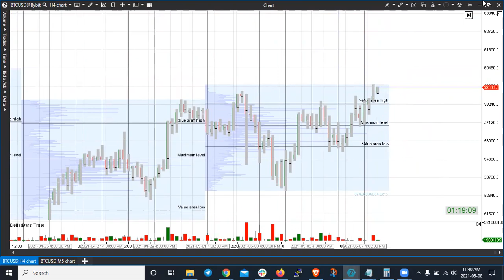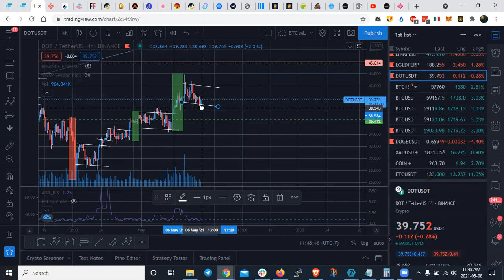ETHEREUM VA PARA 4000?!! - ANALISIS TECNICO DEL MERCADO CRIPTO